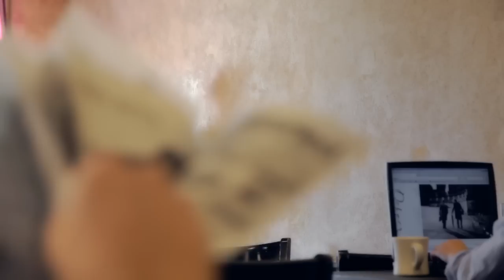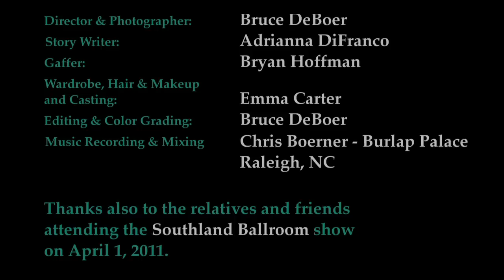Here With You - Jeanne Jolly (Official Music Video)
Music Video for Talented Singer Songwriter, Jeanne Jolly, who's currently based in Raleigh, NC.

The Video was shot with a small crew in 6 locations by DeBoer Works Productions. We used a Canon 5D II and Canon 7D - edited in FCP, Apple Color, Red Giant Looks and Photoshop CS5.5.